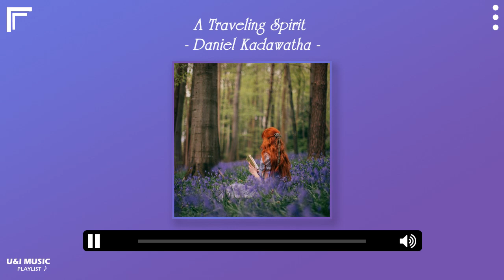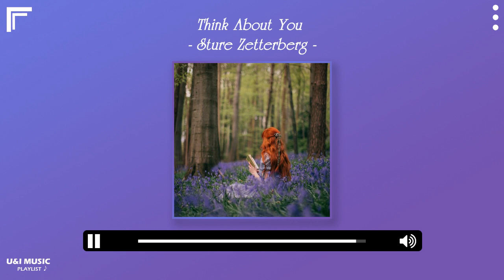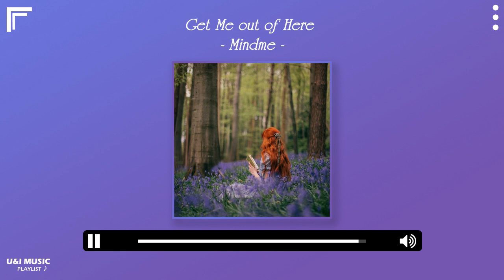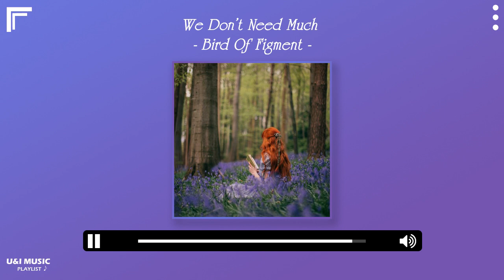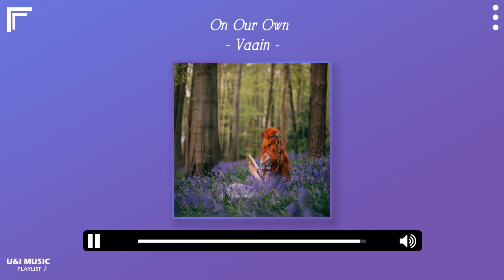[Playlist] 솔직히 첫곡부터 이건 사기 아니냐? 겨울 오후의 노래; l 오너 기준으로 1시간 안에 듣기 좋은 노래만 있으면 됨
00:00 A Traveling Spirit - Daniel Kadawatha
02:42 I'm Gonna Let The Sunshine In Today - Loving Caliber
05:46 Dive Into You - Loving Caliber
09:10 Don't Waste My Time - Dayon
12:25 Weather Any Storm - Cody Francis
15:06 Safe and Sound - CLNGR
18:38 Best For You - Dayon
22:20 Think About You - Sture Zetterberg
25:29 Body to Body - Sture Zetterberg
28:57 Alibi - L.M. Styles
32:51 Anyone but Me - Sture Zetterberg
35:40 Get Me out of Here - Mindme
38:46 If You Wanna See Me Again - spring gang
42:04 Gotta Be My Someone - Tape Machines
45:26 Bedroom - Loving Caliber
48:10 We Don't Need Much - Bird Of Figment
51:12 Someday - Yara Meyers
54:21 Fall into You - Houses On The Hill
57:14 My First My Last - Love Beans
01:00:56 On Our Own - Vaain
🎧 U&I Music is created to promote and support new artists, (musicians / labels, composers, producers, photographers / filmmakers) who want to create a fan base. Send your song or video on U&I Music